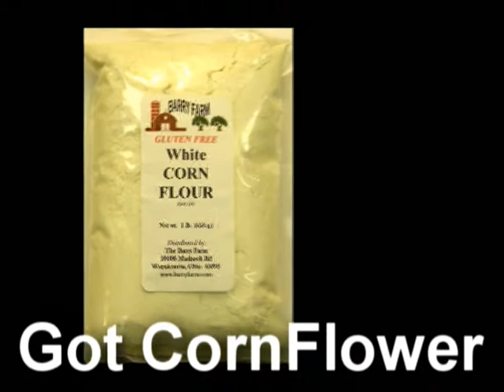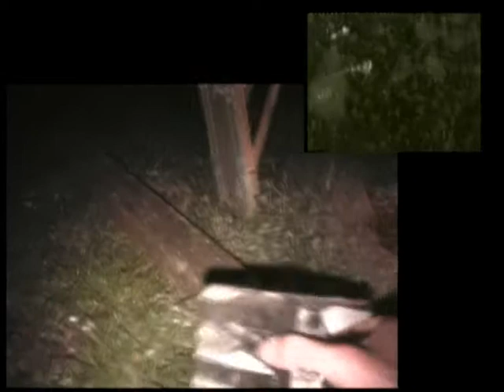Corn Flour Explosion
Sorry for the spelling mistakes.
I was in a hurry to make this and didn't have time to go over and check everything
This is what happens when you give me and my friend a concept, we take it to the extreme.